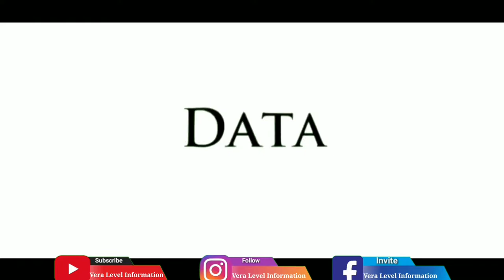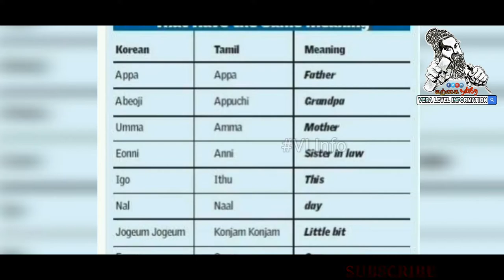Korean Tamil Queen | Heo Hwang Ok | Seembavalam | Tamil Princess God In Korea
Heo Hwang-ok, also known as Suriratna, is a legendary queen mentioned in Samguk Yusa, a 13th-century Korean chronicle. According to Samguk Yusa she became the wife of King Suro of Geumgwan Gaya at the age of 16, after having arrived by boat from a distant kingdom called "Ayuta",making her the first queen of Geumgwan Gaya. More than six million present day Koreans, especially from Gimhae Kim, Heo and Lee (Yi) clans, trace their lineage to the legendary queen as the direct descendants of Queen Heo Hwang-ok's 12 children with King Kim Suro.Her native kingdom is believed to be located in India by some; there is, however, no mention of her in any pre-modern Indian sources. There is a tomb in Gimhae, Korea, that is believed by some to be hers,and a memorial in Ayodhya in India.

keep supporting.